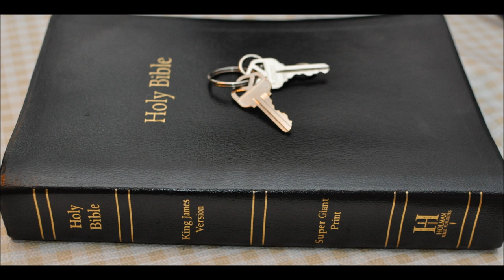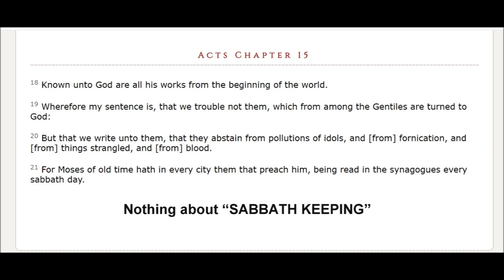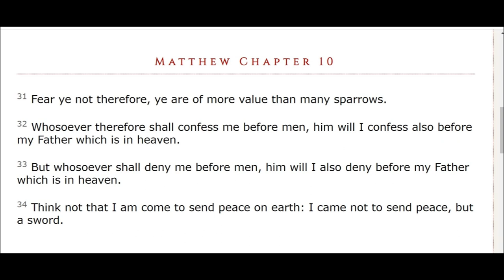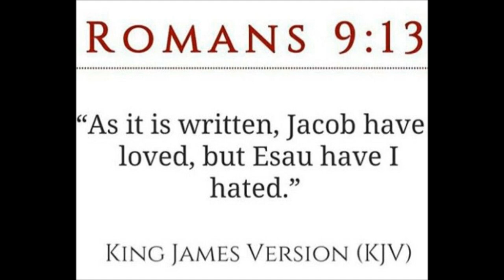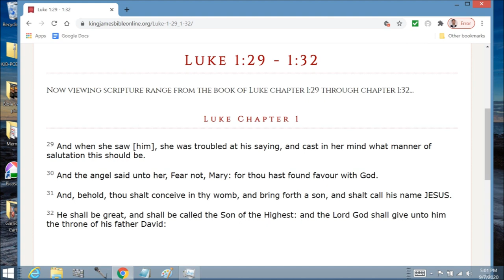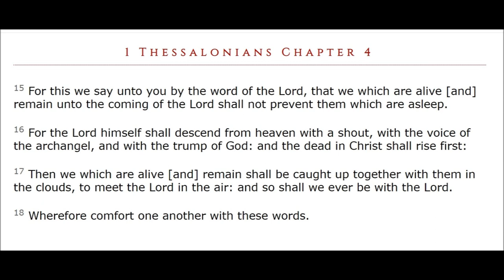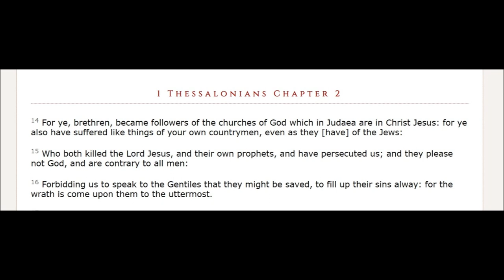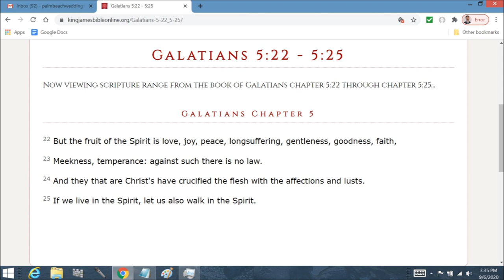Whose Greek or Hebrew? Are they Believers or Heretics?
one must be careful about whose Greek and Hebrew one studies.
Whose Greek and Hebrew?
Brown-Driver-Briggs Hebrew and English Lexicon.
 Charles Augustus Briggs (January 15, 1841 – June 8, 1913 was an American Presbyterian then later Episcopalian  so called scholar and theologian. He was excommunicated from the Presbyterian Church for heresy due to his liberal theology regarding the Bible.

It was Briggs who said:  that errors existed in the original text of the Holy Scripture (God failed in other words) that Old Testament predictions of Messianic prediction has not and cannot be fulfilled (Jesus is NOT THE CHRIST in other words)

Henry Thayer had a Lexicon that followed the same above as Briggs.

Kittel was an early Nazi party member and his Greek dictionary is  suspect in my opinion.